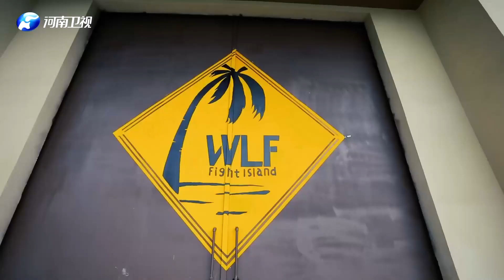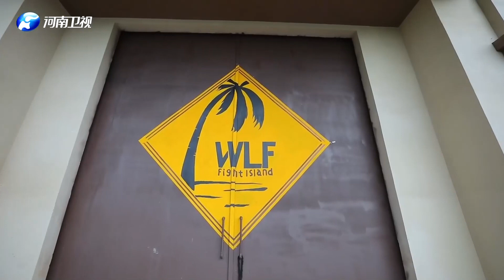武林風 20211120 ：WLF70KG世界金腰帶挑戰賽半決賽，韓文豹VS任國豪